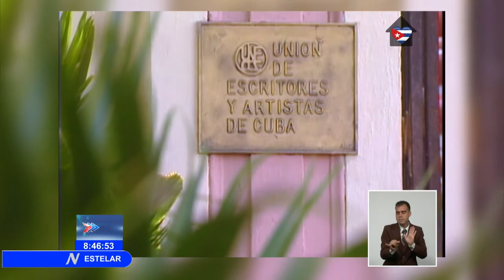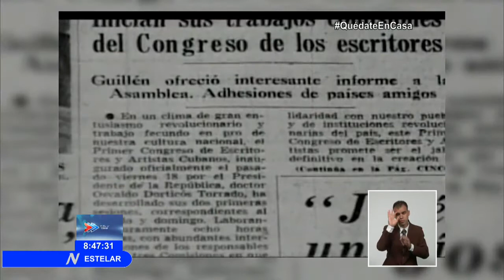Unión de Escritores y Artistas de Cuba cumple 59 años de creada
La Unión de Escritores y Artistas de Cuba (Uneac) cumple hoy 59 años de fundada por el Poeta Nacional, NicolásGuillén, con el mismo principio de justicia social que todavía guía sus pasos.